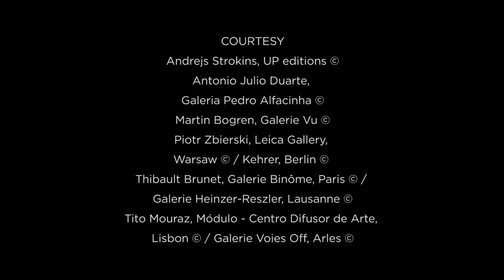TEASER THE SMELL OF DUST 2015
Andreas Weinand (GE)
Andrejs Strokins (LG)
Antonio Julio Duarte (PT)
Cyril Costilhes (FR)
Edwin Fauthoux-Kresser (FR)
Elena Kholkina (RS)
Emilie Traverse (FR)
Federico Clavarino (IT)
Frederico Azevedo (PT)
Gael Bonnefon (FR)
Igor Samolet (RS)
Jack Boniface (UK)
Jiehao Su (CH)
Julia Milward (BR)
Julie Hascoët (FR)
Laurence Rasti (CH)
Less Taekyun (KN)
Mateusz Sarello (PL)
Martin Bogren (SW)
Maya Smira (IL) & Samira Hashemi (IR)
Mezli Vega Osorno (MX)
Piotr Zbierski (PL)
Salvatore Vitale (IT)
Silvino Mendonça (BR)
Thibault Brunet (FR)
Tito Mouraz (PT)

THE SMELL OF DUST 2015 ©